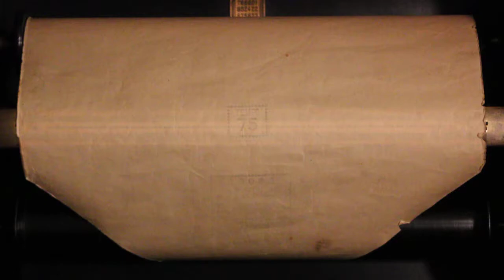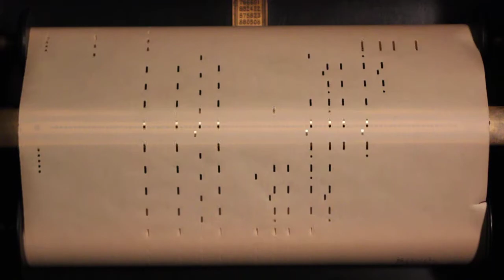Tales From The Vienna Woods on a 1927 Francis Bacon player piano